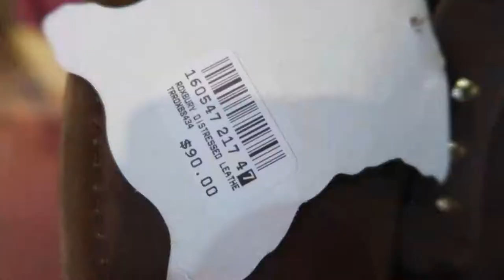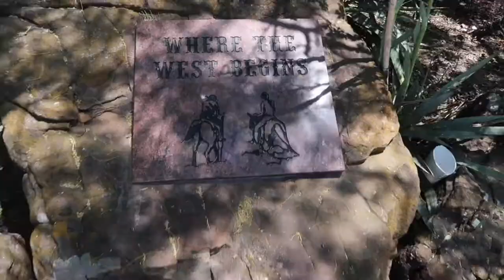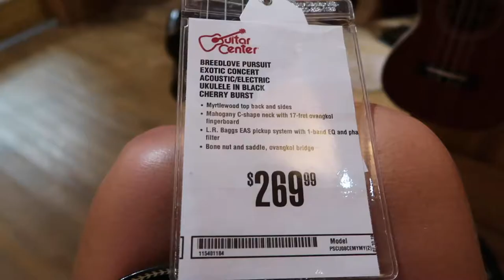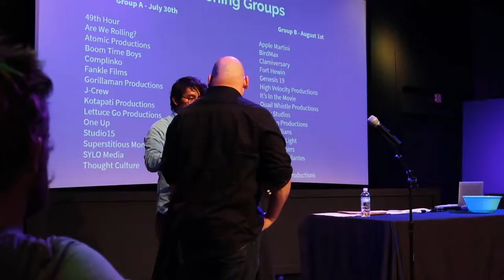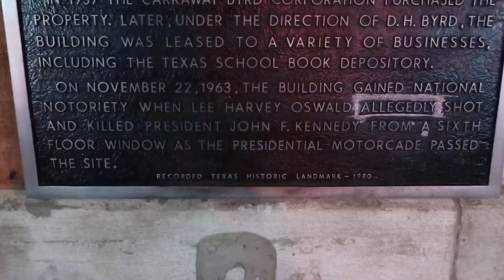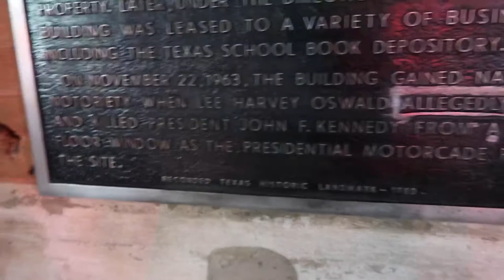EXPLORING TEXAS 🤠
We traveled to Texas for the 48 Hour Film Project - Dallas competition two weeks ago. We got to explore a little before we started filming our movie!

***The 48 Hour Film Project is an annual film competition in which teams of filmmakers are assigned a genre, a character, a prop, and a line of dialogue, and have 48 hours to create a short film containing those elements.